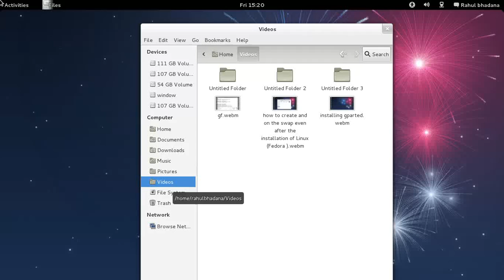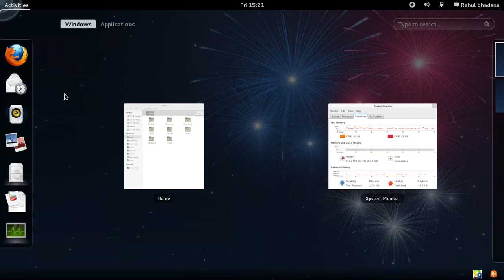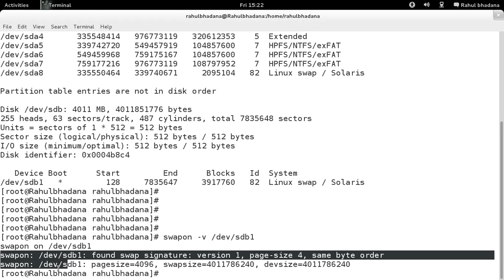how to use pendrive as a linux swap partition in fedora (Linux )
you can also use your flash drive as a swap or any other partition in your hard disk

1 - plug your flash drive or mount disk drive and format it into swap partition by Gparted

2 - open terminal type command
su

**3** - see the disk drive or flash drive by

fdisk -l

4 - on the swap by

swapon -v /dev/sdb1

where /dev/sdb1 is the usb flash drive or disk drive formatted on swap file system.